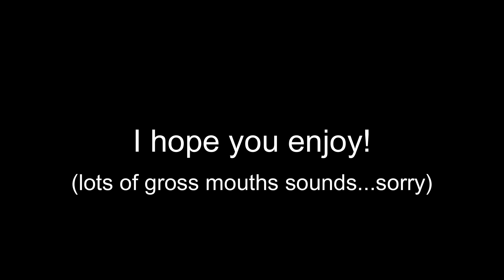My Favorite Will it? Moments (Yummy Edition)